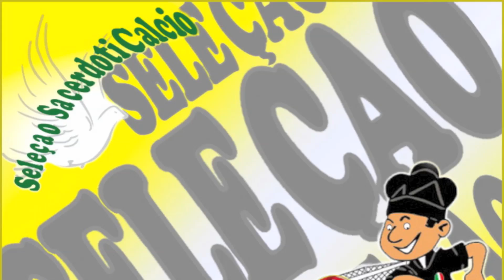"Un Pallone per un Sorriso" Stadio Louis II Principato di Monaco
Triangolare a scopo benefico